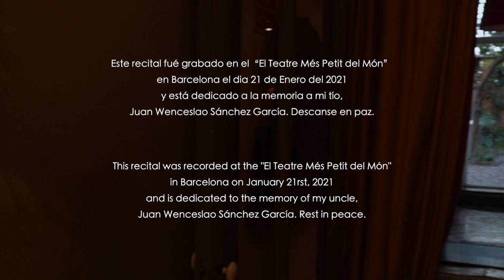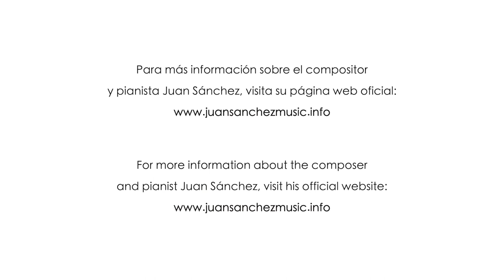Live Piano Recital by Pianist & Composer Juan Sánchez at “El Teatre Més Petit Del Món” in Barcelona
ENGLISH:

“This piano recital was recorded at the "El Teatre Més Petit del Món" in Barcelona on January 21rst, 2021 and is dedicated to the memory of my uncle, Juan Wenceslao Sánchez García. Rest in peace.”

ESPAÑOL:

“Este recital de piano fué grabado en el “El Teatre Més Petit del Món” en Barcelona el dia 21 de Enero del 2021 y está dedicado a la memoria a mi tío, Juan Wenceslao Sánchez García. Descanse en paz.”